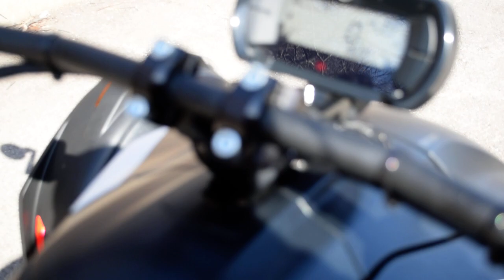2020 Can-Am Ryker Rally Edition | Used motorcycle for sale at Monster Powersports, Wauconda, IL